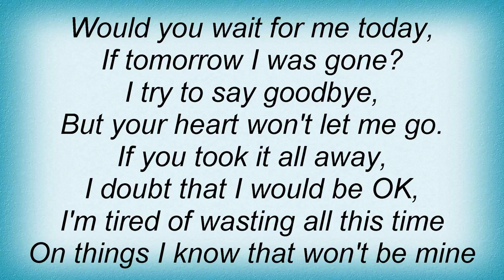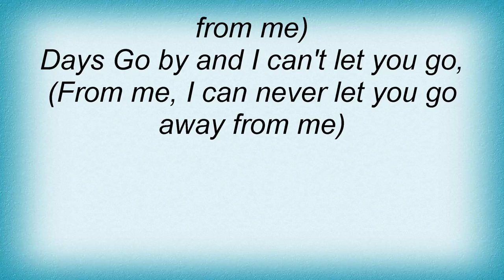15741 Not By Choice - Days Go By Lyrics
15741 Not By Choice - Days Go By Lyrics